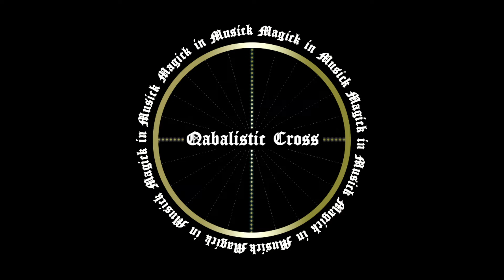Qabalistic cross meditation music ◾ Kabbalistic cross ◾ magick ritual meditation music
Qabalistic cross meditation music ◾ Kabbalistic cross meditation music

This Qabalistic cross music was created with the intention for high magick ritual meditation, contemplation and visualisation.

High Magick ritual meditation music for mood and mindset.